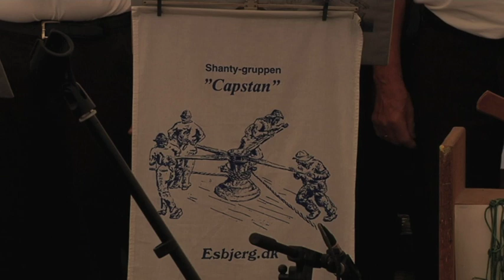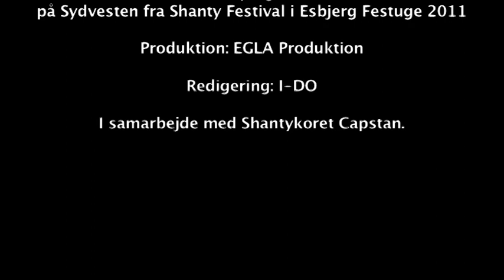Shantykoret Capstan fra Esbjerg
Optagelser fra Esbjerg Festuge 2011, hvor Shantykoret Capstan spillede shanty sange på restaurant Sydvesten.